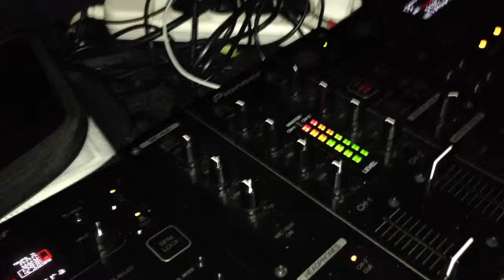Partybus Wonderland 2012 @WNC Jaklovce